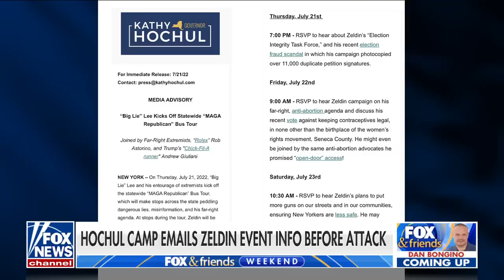Rep. Lee Zeldin: This doesn't fit Democrats’ narrative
Rep. Lee Zeldin, R-N.Y., details how he was attacked on stage during a campaign rally, saying cashless bail allows criminals to ‘instantly’ reenter the community.